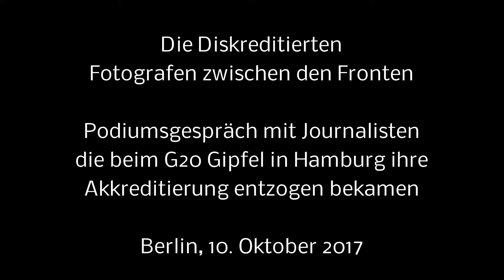Die Datensammelwut trifft Hunderttausende - Arnd Henze, ARD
Die Datensammelwut trifft Hunderttausende
Von den Sicherheitsbehörden diskreditierte G20-Journalisten stellen ihre Fotos aus - Podiumsgespräch zur Ausstellungseröffnung

Berlin. Was seine Recherche ergab, hätte sich Arnd Henze vom ARD-Hauptstadtstudio niemals vorstellen können. Doch je länger er untersuchte, weshalb Bundespresseamt und BKA beim Hamburger G20-Gipfel ohne Rücksicht auf die Pressefreiheit 32 Journalisten nachträglich die Akkreditierung entzogen, desto mehr neue Fragen taten sich auf. Vollständig beantwortet sind sie bis heute nicht. Elf betroffene Fotografen und eine Textjournalistin stellen bis zum 10. Dezember im Berliner Weinbistro La Marmite Fotos aus. Sie entstanden während des Gipfels in Hamburg und bei früheren beruflichen Einsätzen.